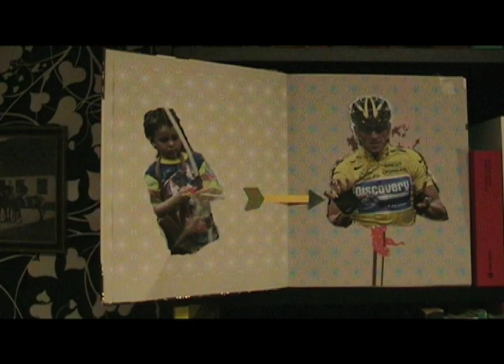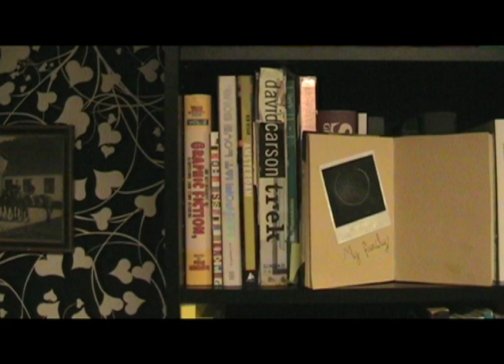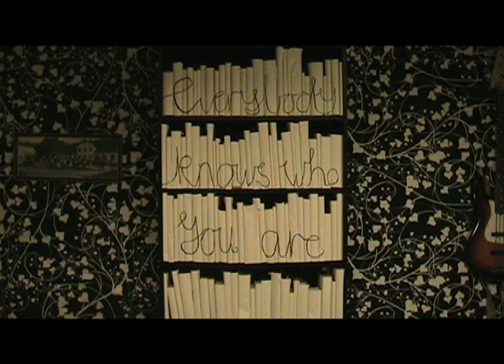Green Lives - "Everybody Knows Who You Are, Anna"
A music video made by some friends and myself for the Danish band Green Lives. The video was produced in late 2009 at the Scandinavian School of Design. As part of the assignment brainstorming, shooting and editing took less than 5 days all together.